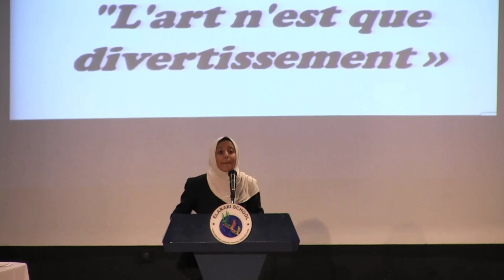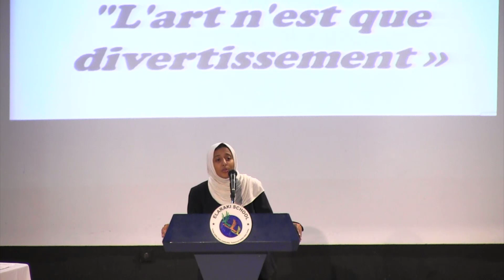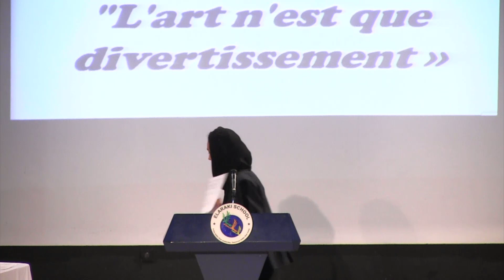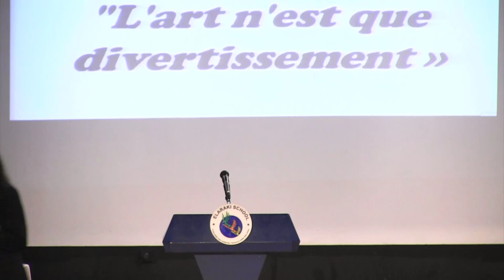L'art n'est que divertissement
Les Grands Débats ELARAKI 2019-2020